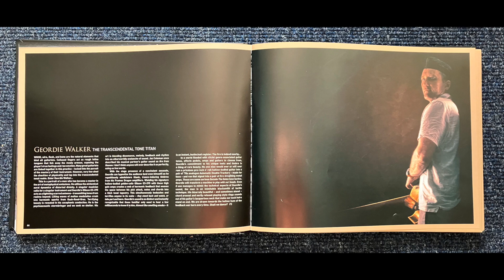Geordie Walker Tribute - Love Like Blood - Killing Joke Guitar Cover with EGC Aluminium Guitar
They say to never meet your heroes, but Geordie Walker was the exception to the rule, a true gentleman every time. His fingerprints are likely still on this very guitar I am playing in this video as I brought it to him to have a go on at the Brixton Academy afterparty on the Pylon tour. I played his too which was a somewhat religious experience as you can see from my face. A sonic alchemist, the master of melodic dissonance and the bringer of the fire from heaven. Influenced the last four generations with his iconic and singular style. Greatest guitarist of my lifetime certainly. May his music live on and be held in awe for centuries to come. I will wear his influence proudly, like so many across the globe who know, until the end of my days. Honour the fire.

The images are from the definitive Killing Joke Photo Art Book Twilight of the Mortals by Mont Sherar - I took them of the book, so please excuse the bad lighting. I was honoured to have been a writing contributor. Love to the KJ fans all over the world.